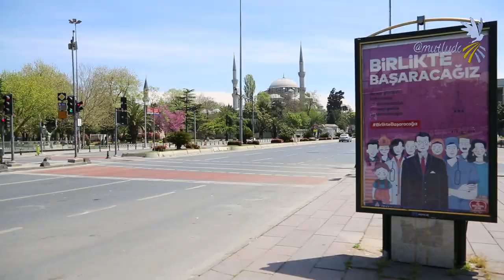Istanbul During Coronavirus Lockdown /Korona Zamanında Boş İstanbul Sokakları